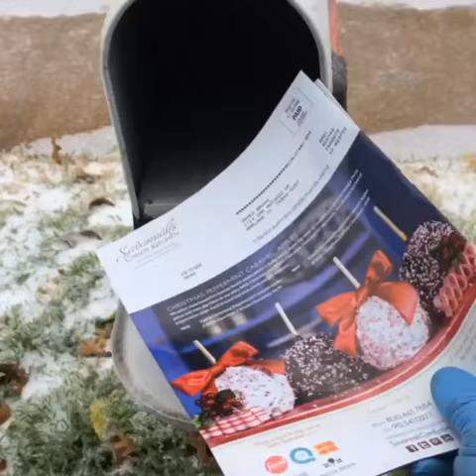Punching Frozen mailbox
Trying to get a mailbox open